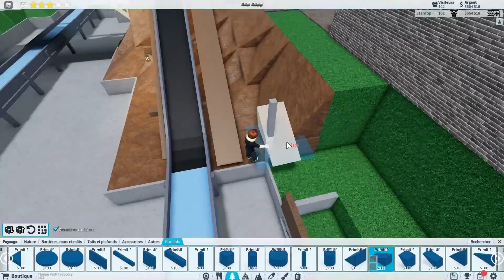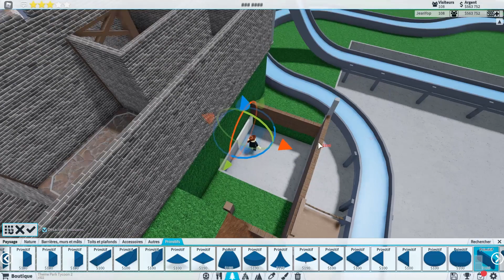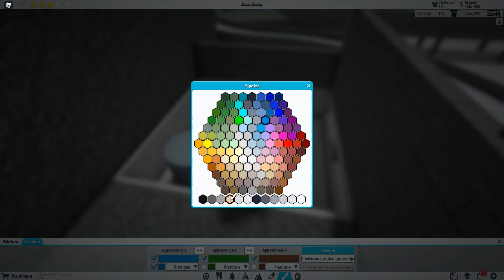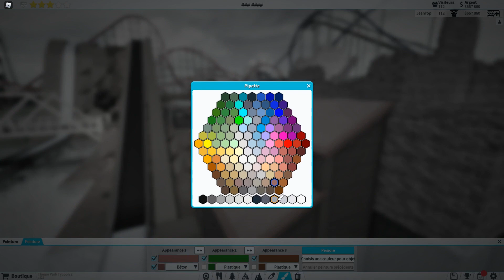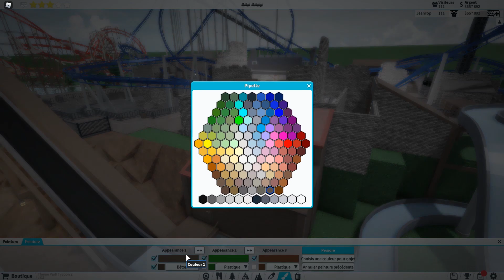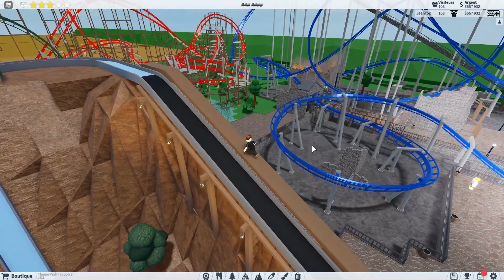Roblox - Episode 112 | Theme Park Tycoon 2 - Cabane du Technicien / FR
Nouvelle vidéo de Theme Park Tycoon 2 avec la construction d'une cabane pour les pompes de notre flum ride !

➔ Intro : Like This Like That / Hideki Naganuma's
➔ Outro : Fiestaventura